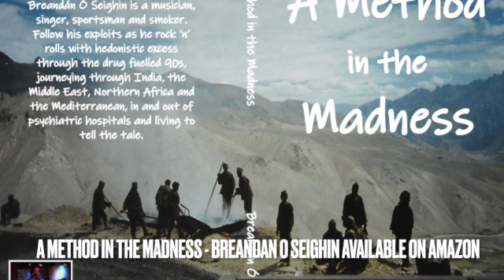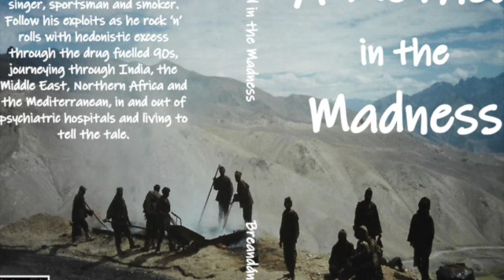Prav Monks Blend featuring Jalal Ahmed & Binod Katawal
Contributors:
Mixed, concept & Directed by Brendan Shine
Prav Monks Chant
Incredible Bangladeshi flute player Jalal Ahmed
Flute in Cm Binod Katuwal